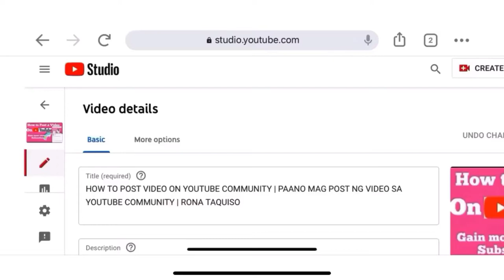My New Intro and Outro | Rona Taquiso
Hi guys! I have my new intro and outro. I will gonna upload later on how you can make your intro and outro too.